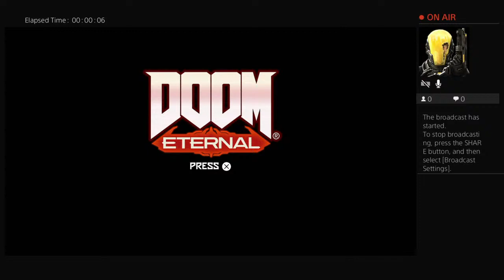HahotoTroty's Live PS4 Broadcast